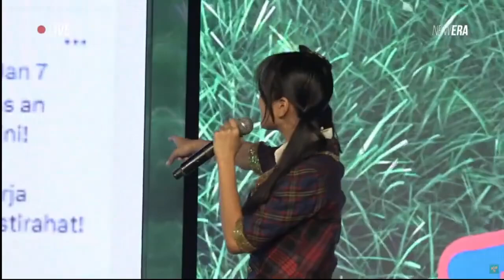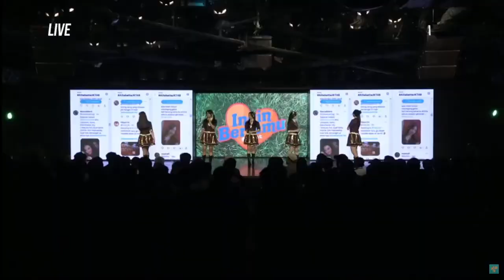FULL MC - INGIN BERTEMU (AITAKATTA) JKT48 | 12 JANUARI 2024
Channel ini hanya berisi replay atau siaran ulang dari setiap kegiatan JKT48 yaitu, Replay show theater, showroom, IDN Live dll.

Mohon dukungannya selalu